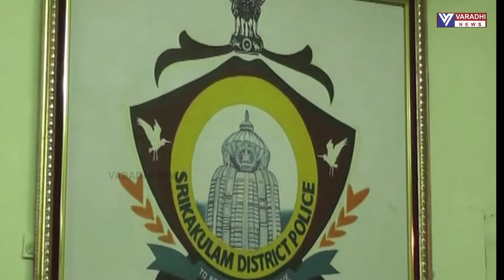AP SKLM ARREST SP PC